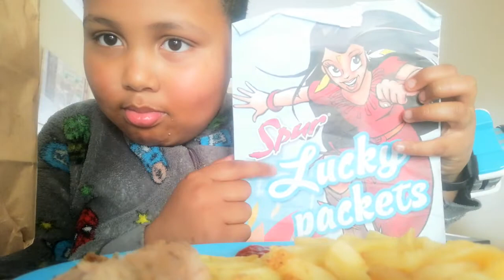Jonah spur asmr kids Jonah toys disney xd